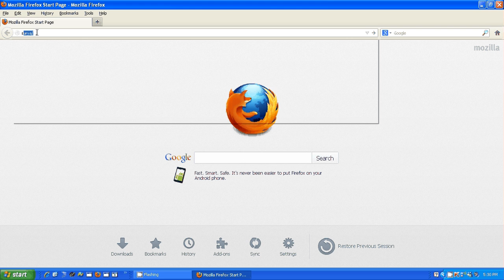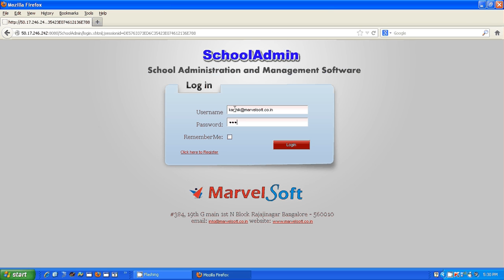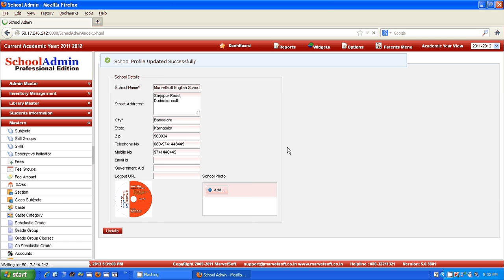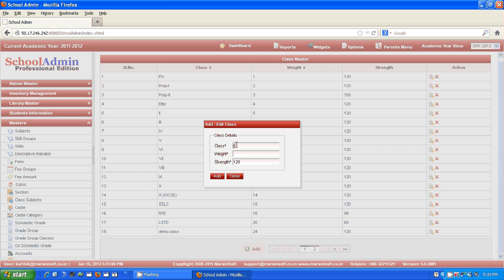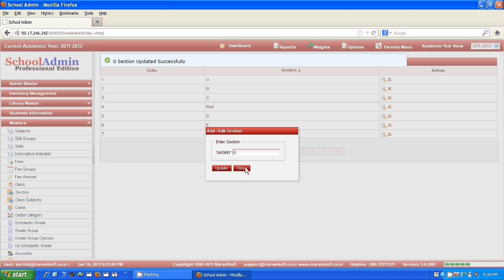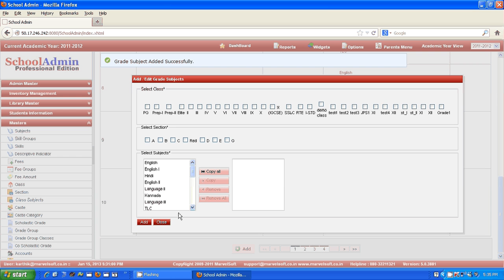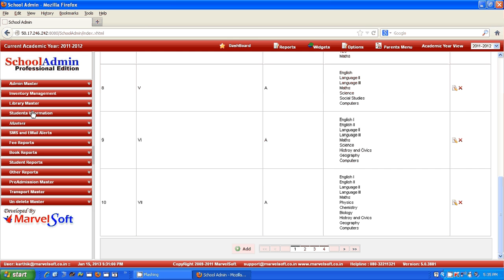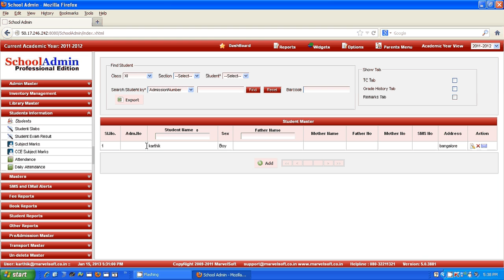Setup SchoolAdmin for First run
This tutorial helps you understand setting up SchoolAdmin online server for the first time. Setting up of School Masters and Adding Students.